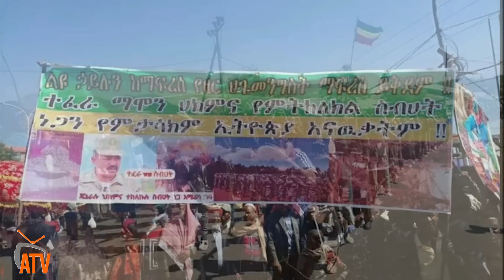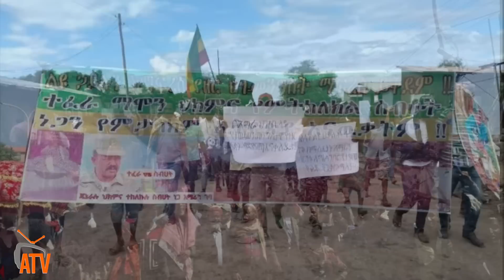ATV: ኣብ ክልል ኣምሓራ ክልተ ኣባላት ረዲኤት ተቐቲሎም - ጸጥታዊ ኩነታት ክልል ኣምሓራ ብቕጽበት የንቆልቊል